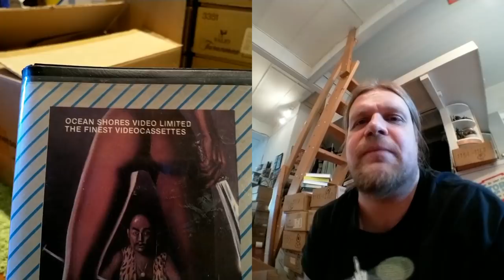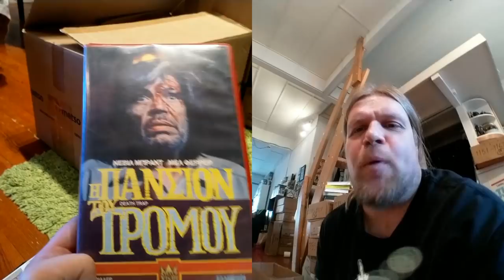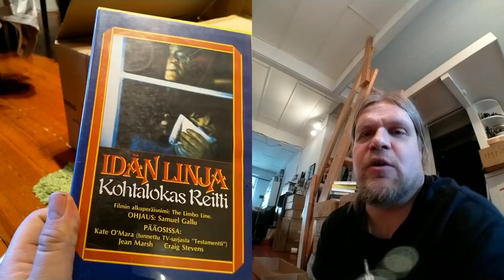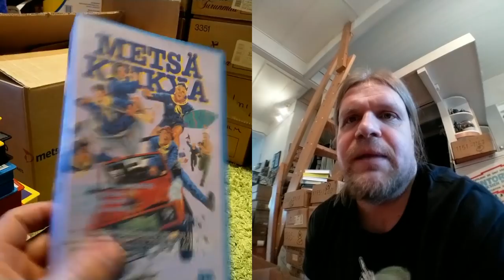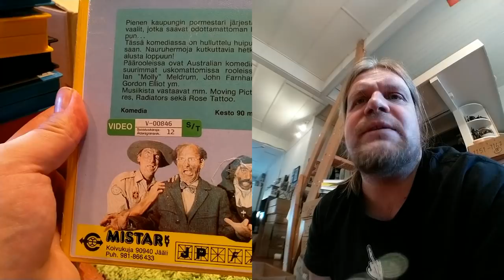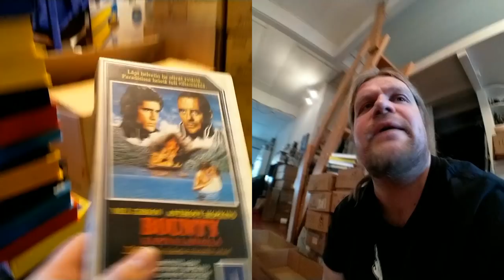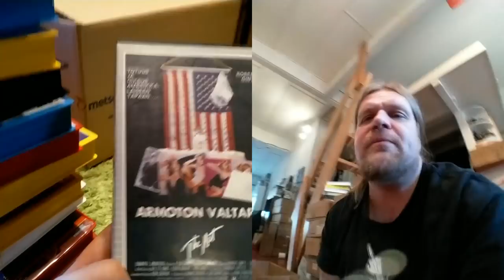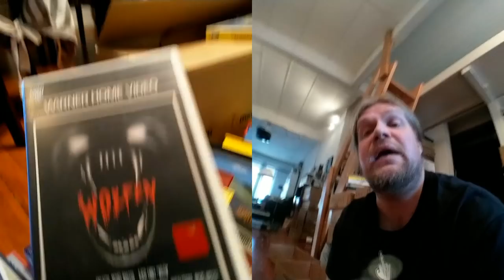Video Unboxer S03 E24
101th episode! Lots of goodies in the mail call! In the supersack there might be a werewolf film...